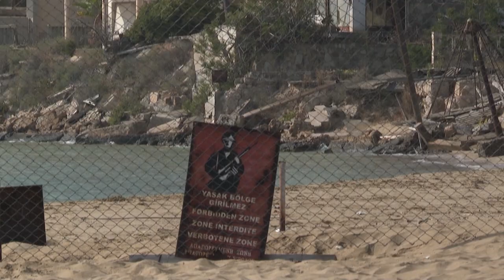"Греки-киприоты никогда не согласятся"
Кипрский вопрос: Афины и Брюссель осудили действия Анкары